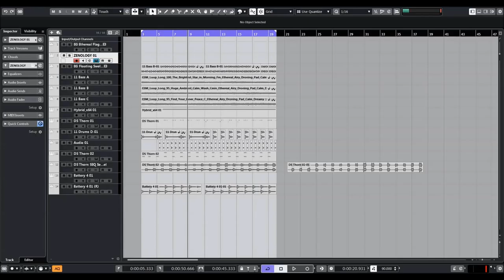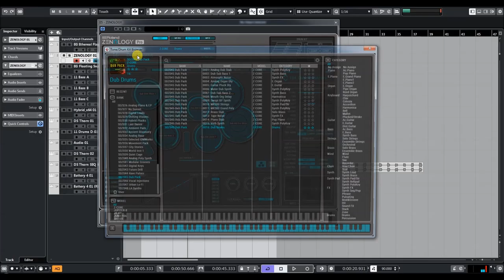Roland Cloud | Zenology | Sound Pack Dub Pack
Ambient reggae and dub sounds for the ZENOLOGY Software Synthesizer and Roland instruments with the ZEN-Core Synthesis System.

Create a hazy, laid-back vibe with Dub Pack—a ZEN-Core Sound Pack of deep basses, washed-out synths, and processed horns and guitars.